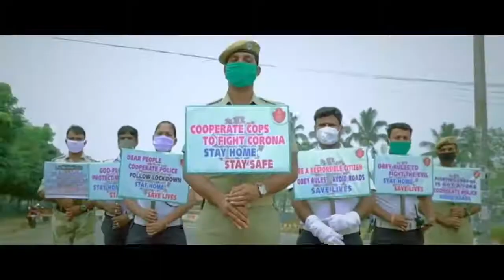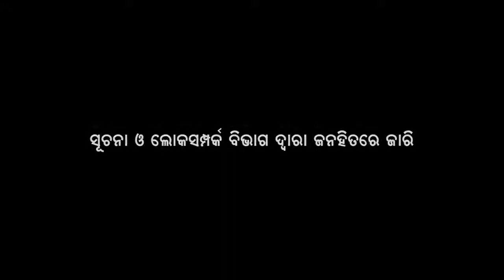ଆଉ କିଛି ଦିନ | New Corona Awareness Odia song | Anubhav | Babusan | Barsha | Elina | Archita720p